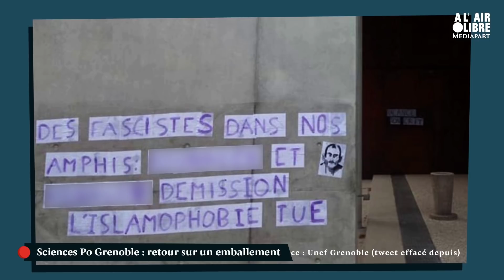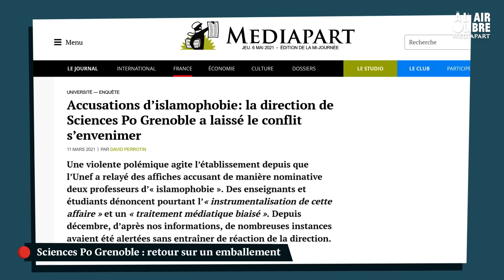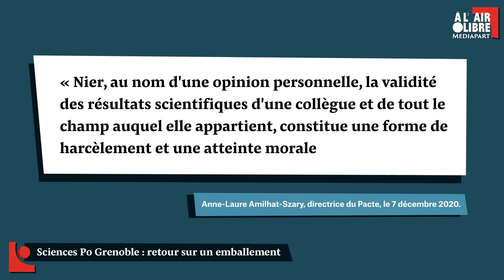Sciences Po Grenoble: «Un crash-test du débat public pour 2022»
En mars, la mise en cause de deux profs avait suscité un large emballement médiatique et politique. En première ligne dans cette affaire, ciblée et harcelée, la chercheuse Anne-Laure Amilhat-Szary contre-attaque. Elle s’exprime pour la première fois dans «À l'air libre».